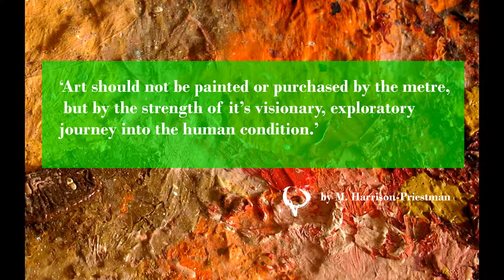'My Paintings'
A short film about the paintings and work of English artist M. Harrison-Priestman, AKA 'The Baboon'.